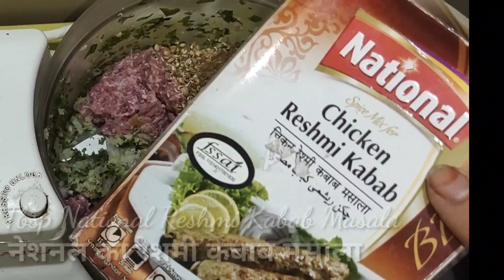Idd-ul-Adha Special Mutton Seekh Kabab | Reshmi Kabab | Restaurant Style Seekh Kabab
Mutton Seekh Kebab is a Mughlai delicacy prepared with minced mutton, onions and a blend of spices. It is a delicious and mildly spicy dish that has incredible taste and flavours. These succulent kebabs are ideal appetizers for special occasions like kitty parties and game nights.

You can serve this dish with mint chutney or tomato ketchup to your loved ones on occasions like Bakri-Id and Eid-Ul-Fitr. These kebabs also taste delectable with a cup of hot tea or coffee. This snack recipe is a must-try for all the garlic lovers as it has a unique garlic aroma and flavour. Though this recipe is mildly spicy, if you're fond of spicy food then you can customize a bit by adding more green chillies.
You can also prepare this snack recipe on house parties and this will surely be loved by all your guests.